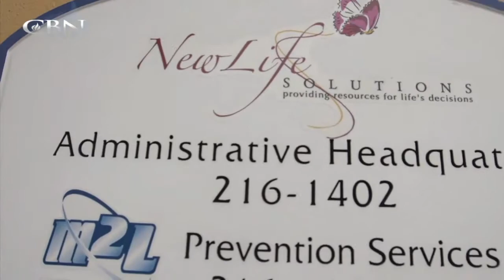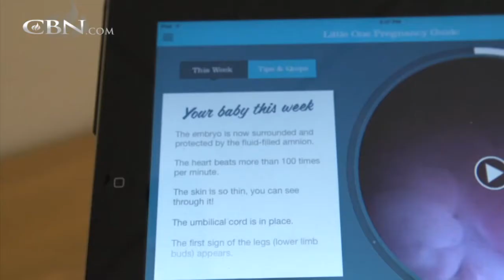Life Defies Auschwitz Angel of Death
Pro-Life advocate Sol Pitchon shares his passion for the unborn and the amazing story of how his mother survived a Nazi surgical sterilization attempt during the Holocaust.